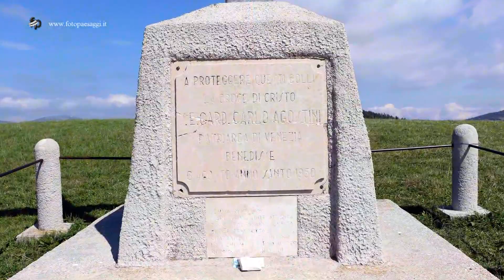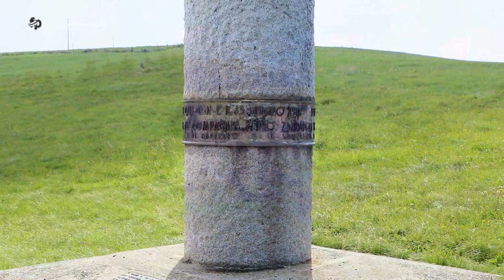Il Col del Fenilon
Sul Massiccio del Grappa troviamo il Col del Fenilon, a 1327 metri, dove la croce domina il paesaggio circostante svettando sul Col Moschin, il Col d'Anna e il Col Fagheron. Si può ammirare un panorama che si estende dall'Altopiano di Asiago, all'Ortigara, le Melette, Cima d'Asta, le Dolomiti, il Col Berretta, il Grappa e poi giù la pianura.